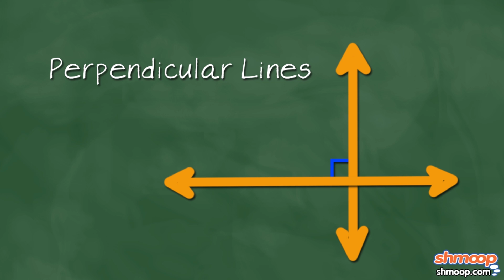Parallel and Perpendicular Lines by Shmoop